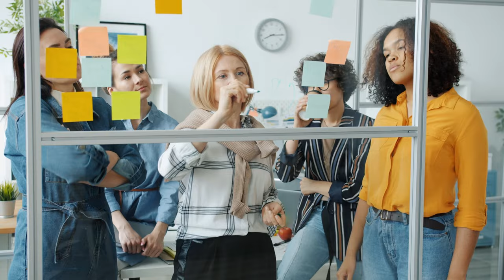The "Harmless" Virtue That Keeps Successful Women Single